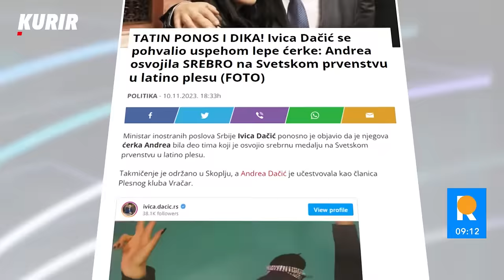Ivica Dačić: "U PEVANJE ME UVEO KUSTURICA" Progovorio i o ostavci, a na jednu osobu je najponosniji!